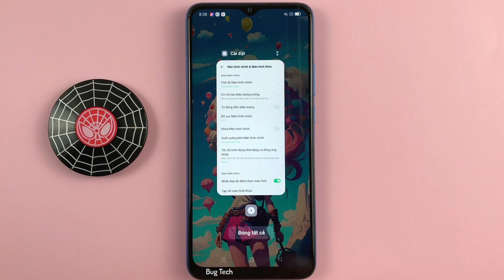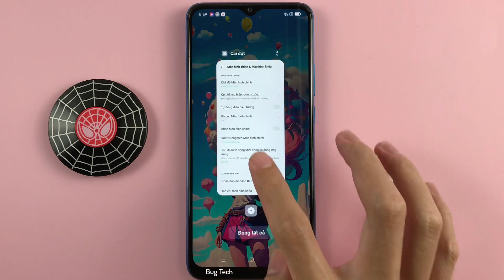Tự động điền biểu tượng ứng dụng màn hình chính trên OPPO A16k Android 11